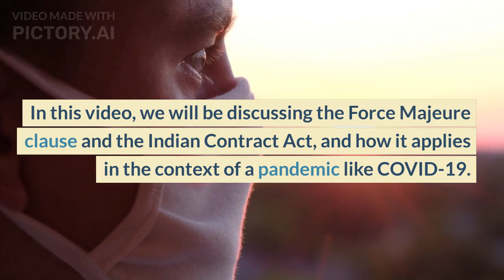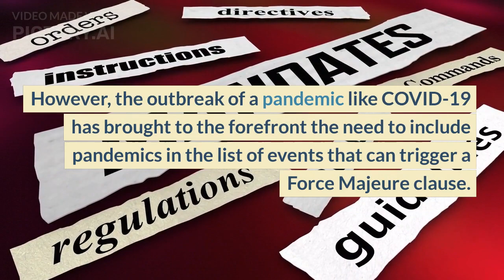Unveiling the Legal Maze: Navigating Force Majeure & the Indian Contract Act in Pandemics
Join us in this insightful video as we unravel the intricacies of the Force Majeure clause and its alignment with the Indian Contract Act in the midst of unprecedented pandemics like COVID-19. 📜🤝

Discover the events that fall within the ambit of Force Majeure, and delve into how these circumstances are comprehensively addressed under the Indian Contract Act. 📜🇮🇳

Explore why the inclusion of pandemics as triggering events has become an imperative in contemporary times. 🌐🦠

Don't miss out on this enlightening discussion on forcemajeure and the indiancontractact1872 during pandemics. 📺🧐